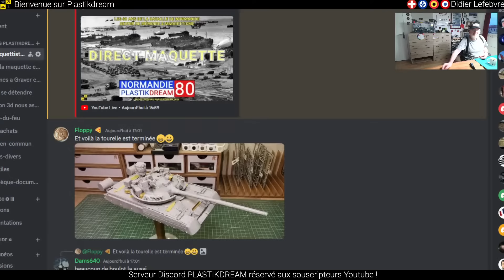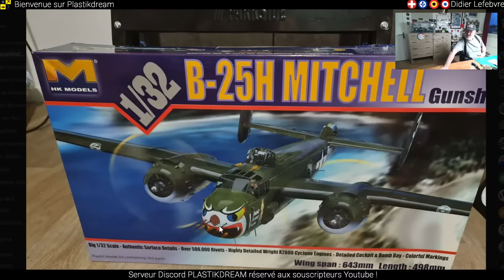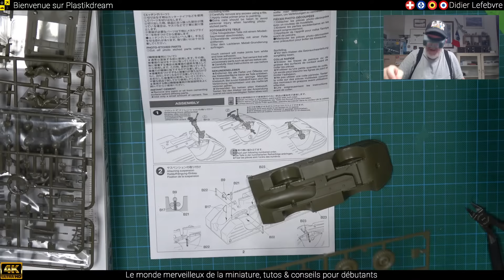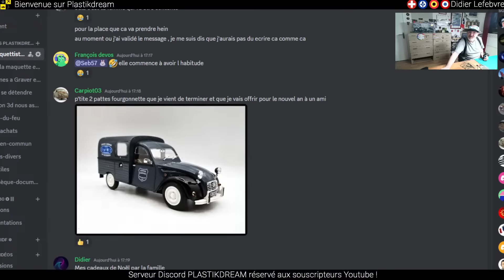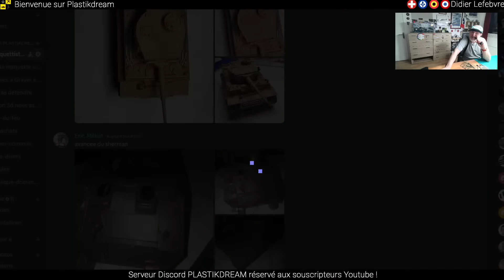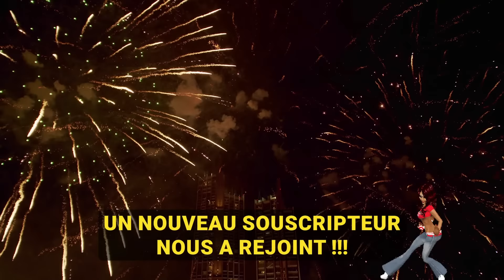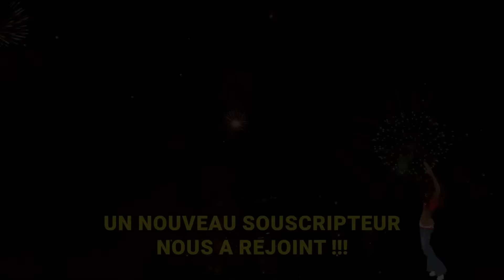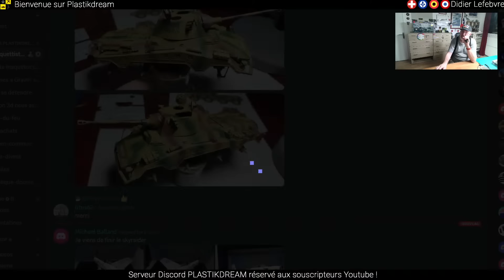▶️ Replay montage Ford GPA Tamiya Part 01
👉 Maquette au 1/35ème